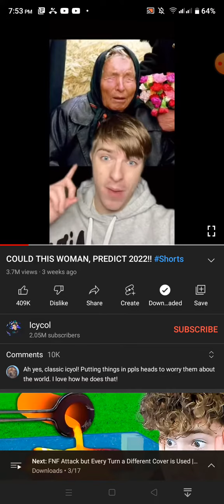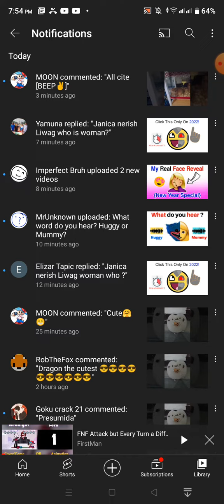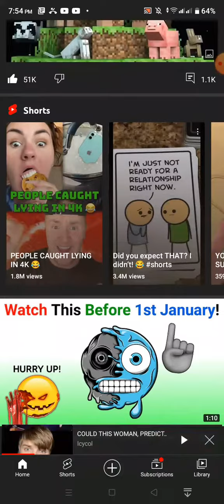when you are confused watch this woman.